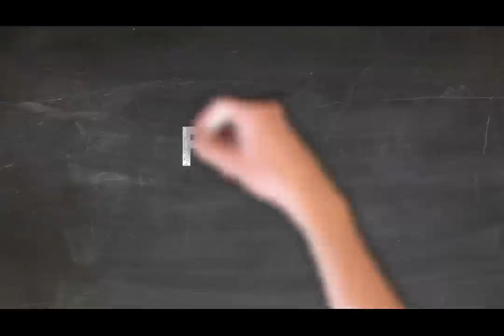Fulzadiya Web Series Part-6 | Paresh Sanghvi | Krishna Chunara | Dharmdev Production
Dharmdev Production Presents Fulzadiya Web Series Part-6.

Actor: Paresh Sanghvi
Actress: Krishna Chunara

DOP: Hemang Pathak
Asst: Raj Mehta
Writer-Director-Editor: Rajendra R Shukla